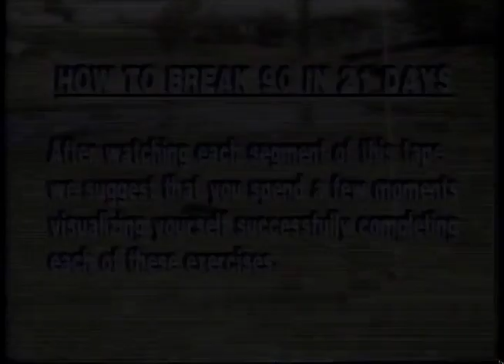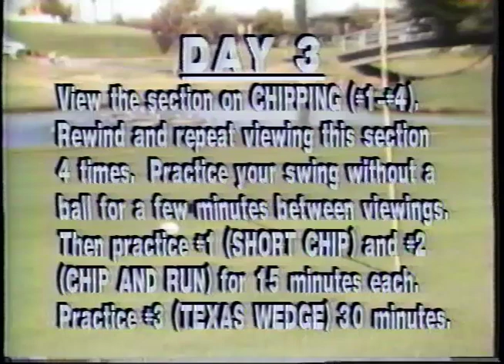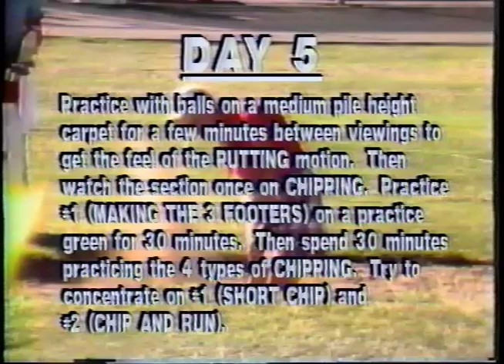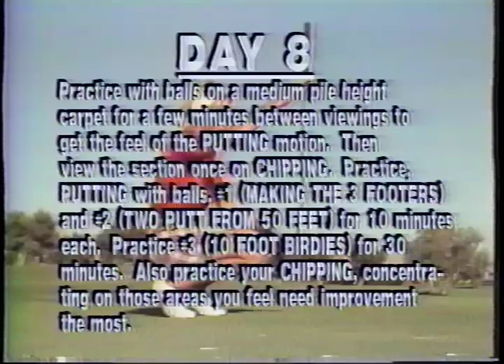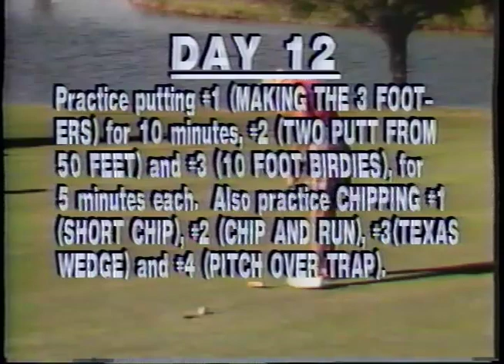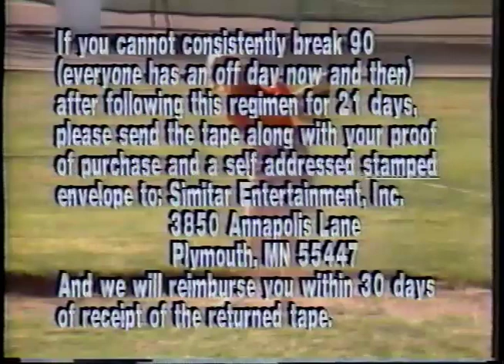Judy Rankin's Break 90 in 21 Days (1985 Golf Instructional VHS)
They called her "Stankin' Rankin!"
No they didn't, I'm sure she's  very nice lady.